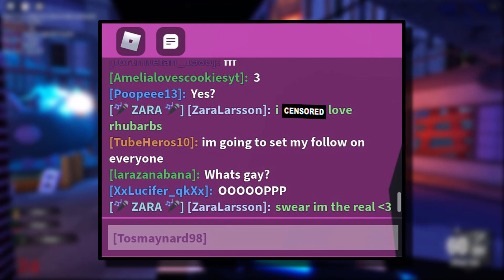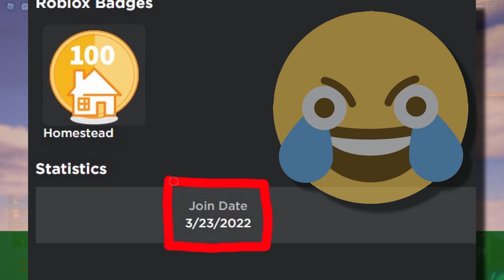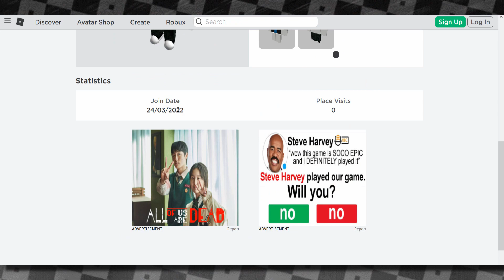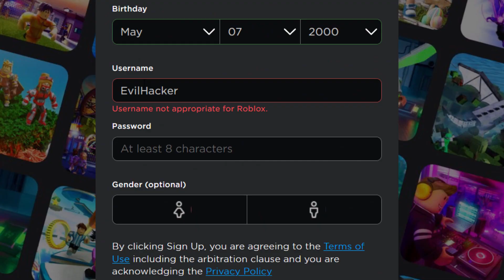THE USERNAME FILTER BROKE! OOPS! (ROBLOX)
So yeah, basically guys the Roblox Username Filter broke! Normally this happens in games with the Roblox chat filter. But this time however it was usernames that could be bypassed. Some players selected some pretty weird and dodgy usernames! OOPS!